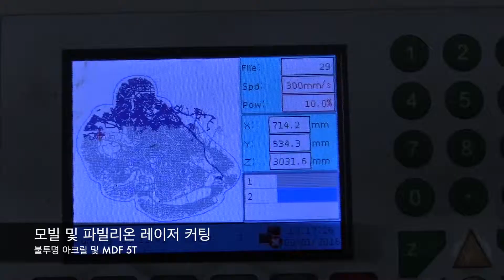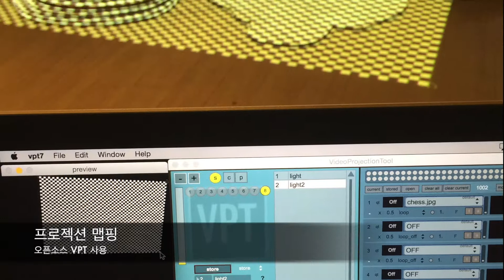빛 공간 도시 (Light, Space and City)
A-DAT 미디어아트 직장인 가족 작가그룹 전시작품. 2016.1
강태욱 강선우

작품디자인 - 상부 천장 설치형 모빌, 하부 파빌리온
작품동작방식 - 아두이노, 프로세싱, 동작인식센서, 프로젝션 맵핑, 서보모터 제어